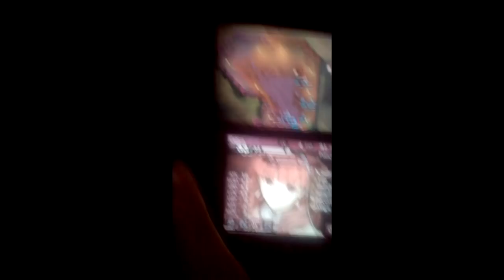Sickly Child Destroys Dragon God Yet Again ft. Phone "Quality"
"Nice knowing you."
Est - 2
Dragon Gods - 0